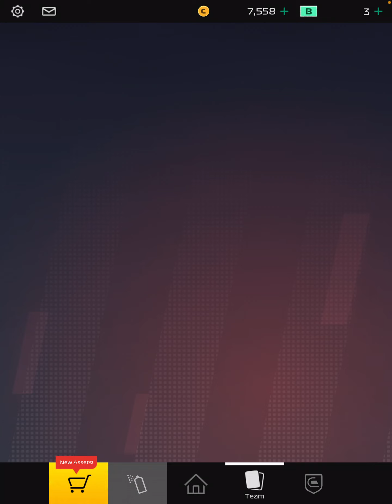18 September 2022